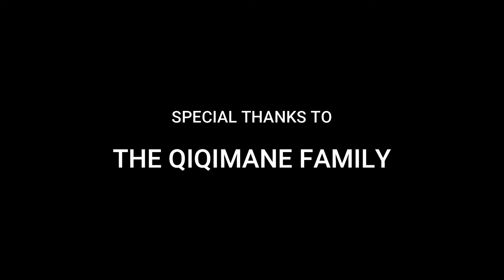Gogo Qiqimane Funeral Service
The Funeral Service of our beloved gogo, mom, mentoor and community builder Mrs Qiqimane